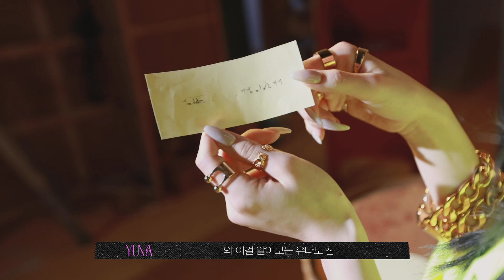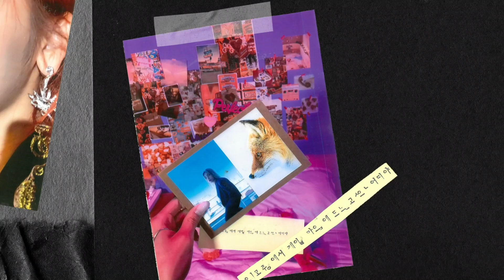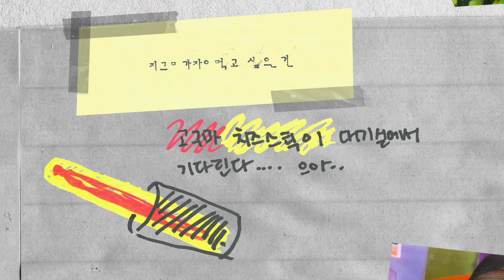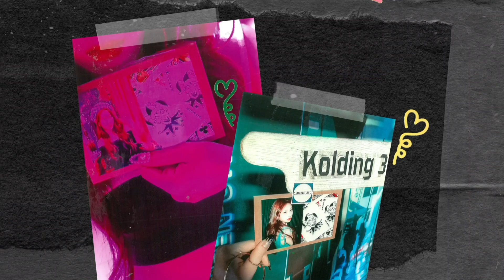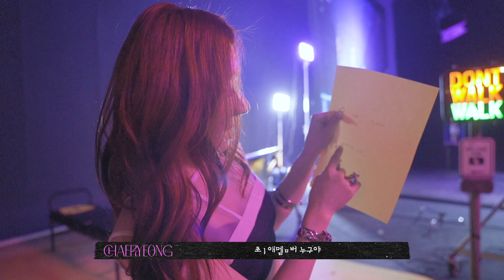ITZY "GUESS WHO" Hidden Film EP.02